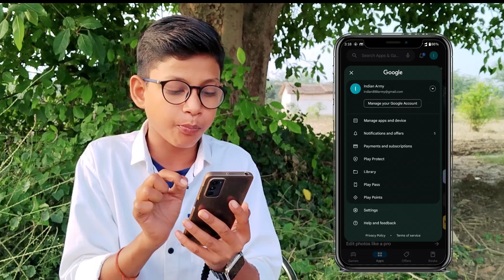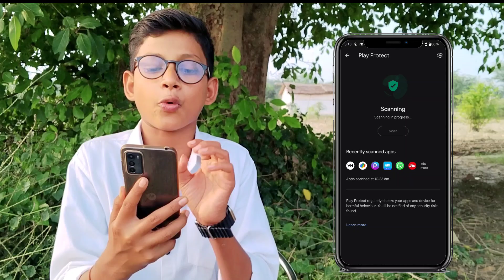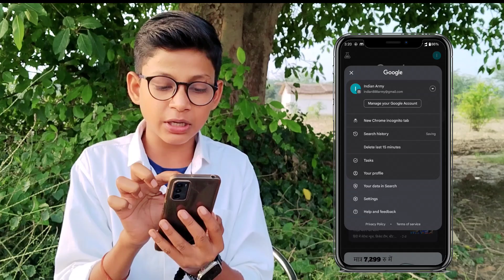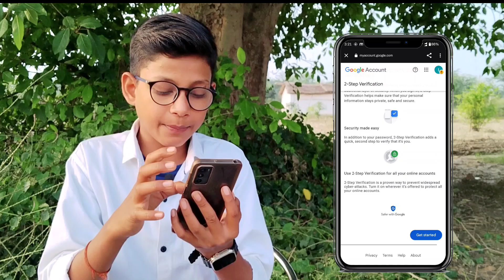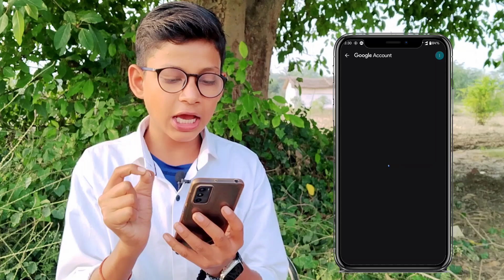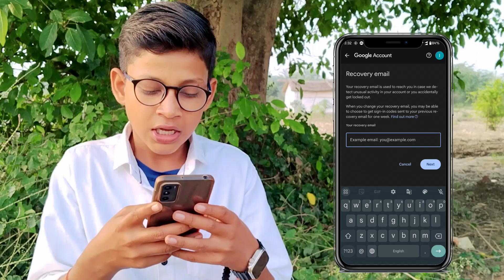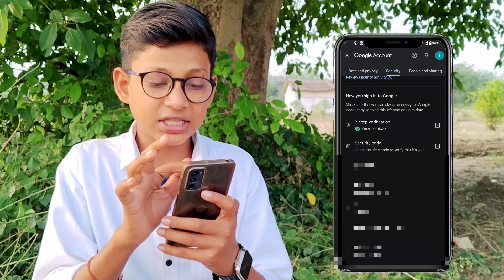Channel Hack होने से बचा लो 😭| YouTube Channel ko hack hone se kaise bachaye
👉Green screen

👉Black screen

youtube channel hack hone se kaise bachaye how to secure youtube channel from hackers

how to secure your youtube channel from hackers how to recover hacked youtube channel youtube channel ko secure kaise kare youtube channel hack protect youtube channel

how to secure your youtube channel

how hackers hack your youtube channel youtube channel hack kaise hota hai

how to secure youtube channel from hackers secure youtube channel from hackers
how to secure youtube channel account
Youtube channel hack recover kaise kare
Recover youtube channel
how to secure youtube channel

how to protect youtube channel from hacker